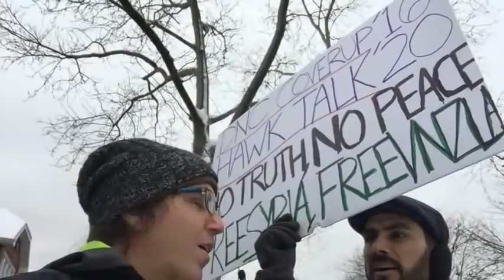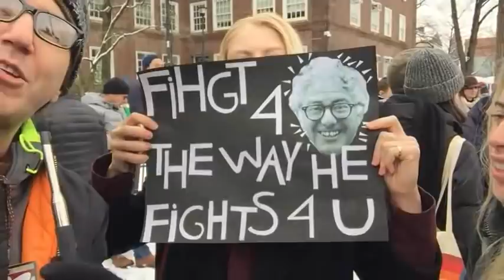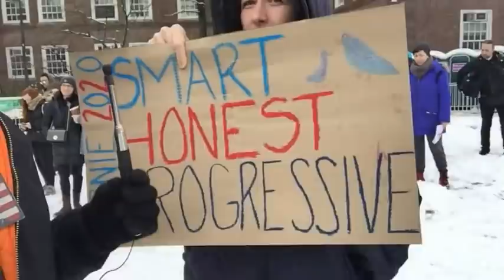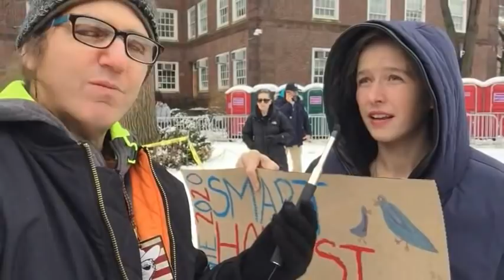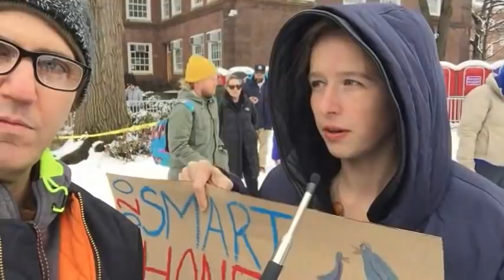THE PEOPLE of Bernie Sanders 2020 Campaign in Brooklyn, New York - 03/02/2019